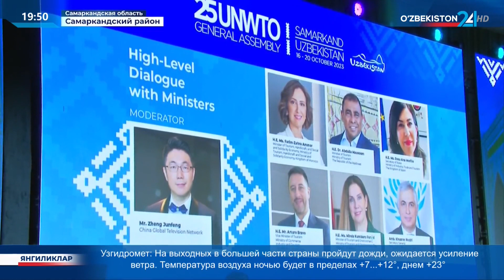Итоги 25-й сессии Генеральной ассамблеи UNWTO